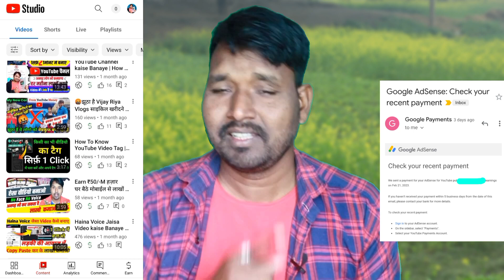10 Views पर 1$ हुआ बड़ा खुलासा YouTube से Paisa kamane ka Khufiya Raaj | YouTube Paisa Kaise Kamaen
10 Views पर 1$ हुआ बड़ा खुलासा | YouTube से Paisa kamane ka Khufiya Raaj || YouTube Paisa Kaise Kamaen

Your Query 👇
YouTube se Paisa kaise kamaye
YouTube se Paisa kamane ka new tarika
YouTube se Paisa kaise kamaen
How to earn money on YouTube
Kam views par Paisa kaise kamaye
Kam views pe Paisa kaise kamate hai
YouTube 1000 views par kitna Paisa deta hai
Low views Me jyada earning kaise kare
youtube se paise kaise kamaye jata hai,
youtube se paise kaise kamaye video upload karke,
youtube se paise kaise kamaye bina video upload kiye,